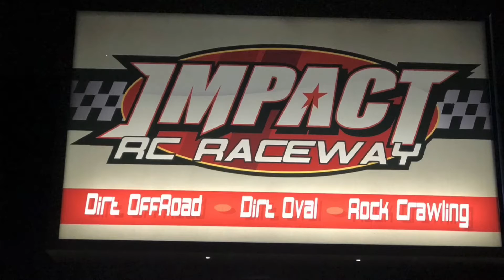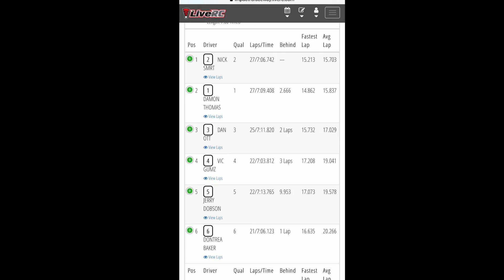6amRC. 13.5 Wheeler A Main. Impact RC raceway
Impact RC raceway